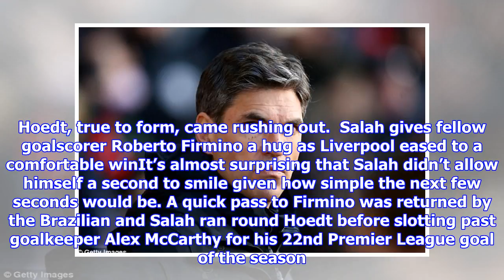Liverpool are more than just Salah but he defines what they're about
Published: 13:43 EST, 11 February 2018 | Updated: 15:05 EST, 11 February 2018 Mauricio Pellegrino was right in the build-up to this one when he said Liverpool are more than just Mo Salah. He is correct. Liverpool are more than Salah. But they wouldn’t be what they are or where they are without the clever Egyptian. He is one of most feared attackers in the Premier League. Defenders want to do their best to avoid him but know in doing so they are at risk of contributing to their side’s downfall. They also know that when you go to tackle him you can't mess up. At 23, central defender Wesley Hoedt is still learning after arriving at Southampton from Lazio for £15million last summer. Liverpool are not a one-man team but they wouldn't be where they are without Mo SalahHe was given some lesson in how not to defend while trying to stop Liverpool’s unforgiving attack at St Mary’s. Pellegrino would have drummed it into his players that Liverpool are not just about one player. In theory it is eas...